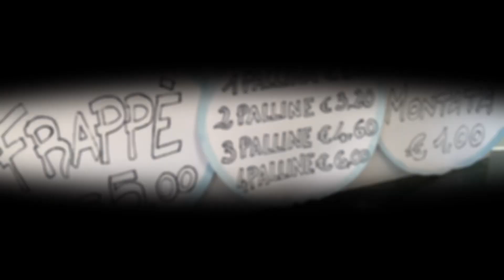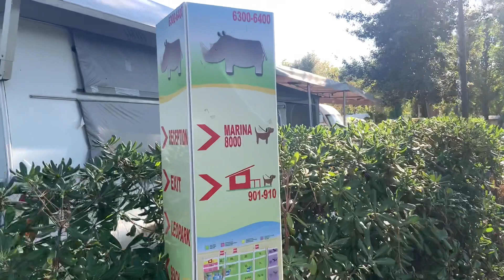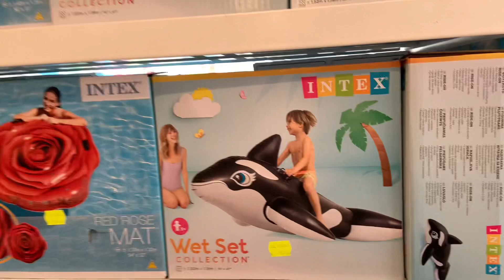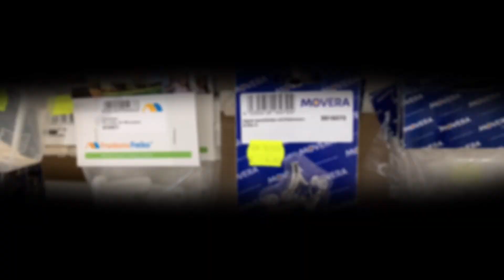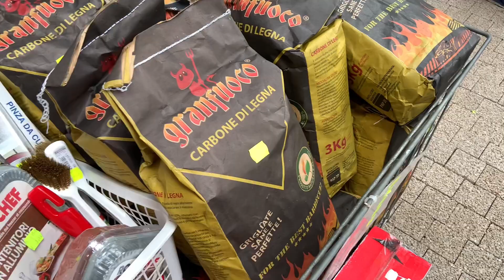EUROPA CRISE ENERGÉTICA E AS FÉRIAS? | Ficar ou cair fora?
PRA ONDE ESTÃO INDO OS ALEMÃES ? Férias na Crise?
CRISE ENERGÉTICA

ALEMANHA-CAIA-FORA

Oi Pessoal!
Eu sou a Katia uma Brasileira na Alemanha DE FÉRIAS na Itália !

Ainda vale a pena tirar férias na Europa ?

Conheçam uma ótima alternativa  para curtir sem gastar muito!

Canal World of Kim